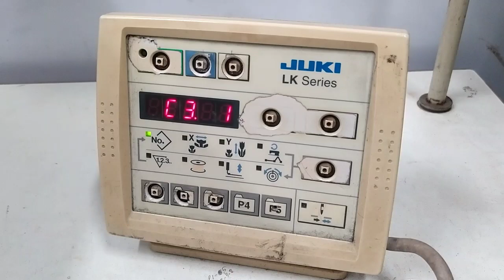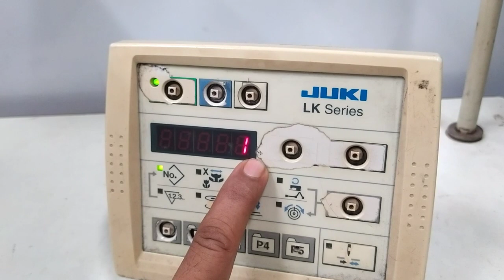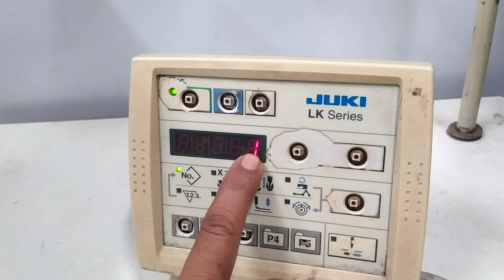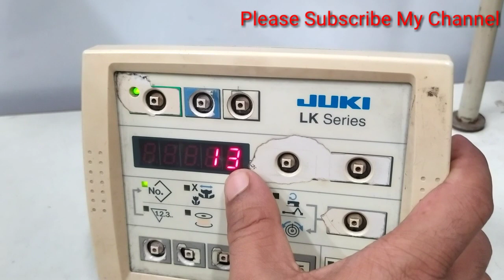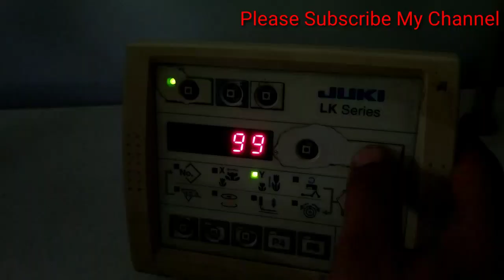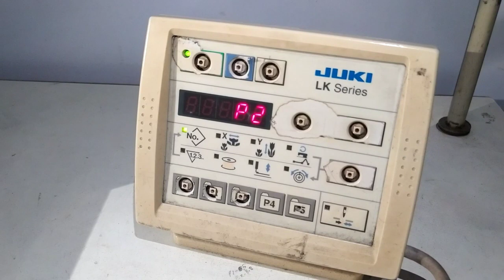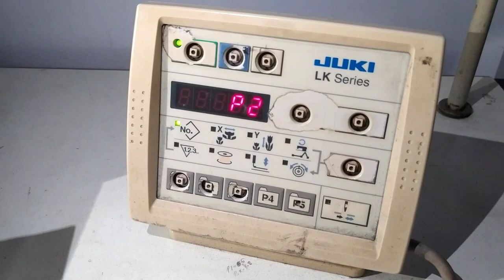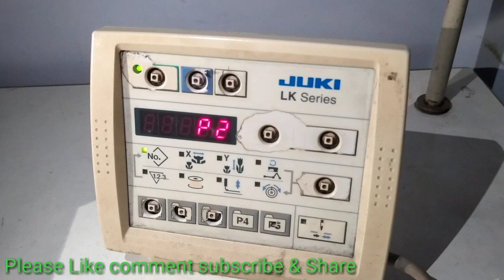How To Make LK-1900A Pattern Rules, LK-1900A- বারটেক মেশিনের প্যাটার্ন করার নিয়ম,,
How to LK-1900A Pattern Rules,
LK-1900A- বারটেক মেশিনের প্যাটার্ন করার নিয়ম,,
হ্যালো ভিউয়ার্স আসসালামু আলাইকুম ওয়ারাহমাতুল্লাহ,
 কেমন আছেন সবাই,
আজ আমি আপনাদেরকে
কম্পিউটার বারটেক মেশিনের
প্যাটার্ন করার সঠিক নিয়ম শেখাবো,
আশা করি মনোযোগ সহকারে দেখবেন,
আমি যেভাবে দীর্ঘদিন যাবত কম্পিউটার বারটেক মেশিন এর প্যাটার্ন করে আসছি,
প্রথমেই মেশিনের পাওয়ার সুইচ অন করে নেব, তারপর ডিসপ্লে তে যাই লেখা থাক,
আমি এম বাটন একবার ক্লিক করব,
তারপর মাইনাস বাটন এর সাহায্যে ডিসপ্লে এ তে p আনবো এবার রেডি বাটন একবার ক্লিক করব তখন ডিসপ্লে তে দেখা যাবে P1,
 এবার সিলেক্ট বাসটন এর সাহায্যে প্যাটার্ন নং বসাবো,আমি আপনাদেরকে বুঝানোর সুবিধার্থে প্যাটার্ন নং টি 1 দিলাম এবার সিলেট বাটন এর সাহায্যে X- স্কেল & Y- স্কেল এর মান 100 * 100 দিয়ে দেবো,
তাহলে আমার সুইং ল্যান্থ হবে, 5/8,
তো ভিউয়ার এভাবে প্যাটার্ন করার একটাই সুবিধা,
সেটা হলো,
আপনাকে কোন রকম Confeution এ পড়তে হবে না,
 আমি শুধুমাত্র আপনাদেরকে হেল্প করার জন্য বাকি কয়েকটি প্যাটার্ন উল্লেখ করছি,
যেমন,,,
Pattern No-1
Stitch-42
Length-5/8,

Pattern No-2
Stitch-42
Length-1/2

Pattern No-3
Stitch-42
Length-5/8

Pattern No-4
Stitch-42
Length-7/8

Pattern No-5
Stitch-28
Length-3/8

Pattern No-6
Stitch-28
Length-5/8

Pattern No-7
Stitch-36
Length-3/8

Pattern No-8
Stitch-36
Length-5/8

Pattern No-9
Stitch-56
Length-1"

Pattern No-10
Stitch-64
Length-1"

Pattern No-11
Stitch-21
Length-1/4

Pattern No-12
Stitch-28
Length-1/4

Pattern No-13
Stitch-36
Length-1/4

তো ভিউয়ার্স,
এই হলো কম্পিউটার বারটেক মেশিনের সঠিক প্যাটার্ন করার নিয়ম,
আপনারা এভাবেই প্যাটার্ন করবেন,
আমি আশা করছি,
আপনারা খুব সহজে,
এবং স্বল্প সময়ে কাজে সফল হতে পারবেন, ইনশাল্লাহ,,
এই বলে আমি আজকের মত
এখানেই শেষ করছি,
আল্লাহ হাফেজ,